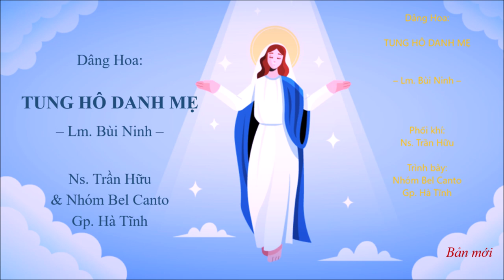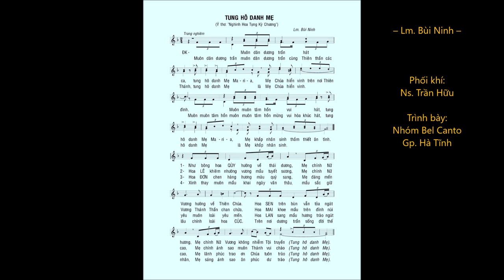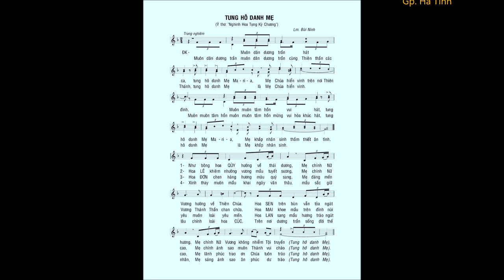Dâng Hoa: TUNG HÔ DANH MẸ – Lm. Bùi Ninh – Nhóm Bel Canto Gp. Hà Tĩnh